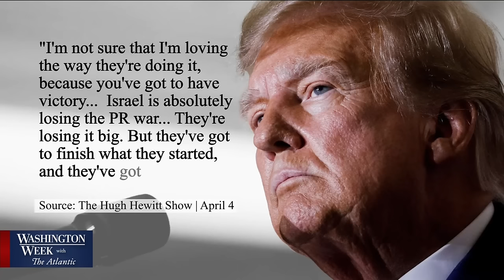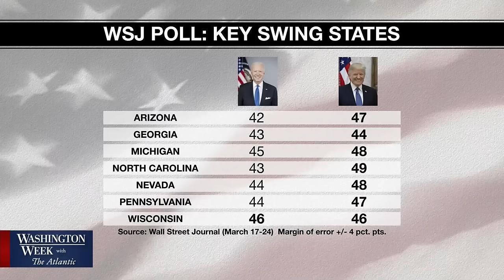Israel’s war in Gaza becomes a major U.S. election issue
Israel’s handling of the war in Gaza has become a major U.S. election issue. Both President Biden and former President Trump have expressed concern with the humanitarian situation and Israel’s international standing after an airstrike killed seven aid workers. The panel discusses the current state of the 2024 presidential election.